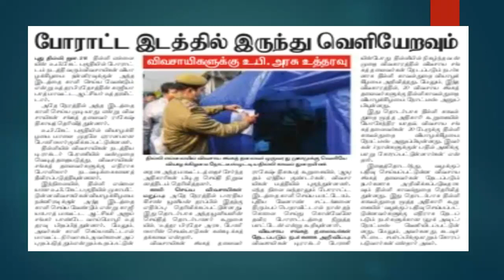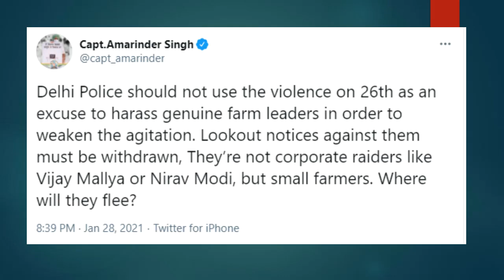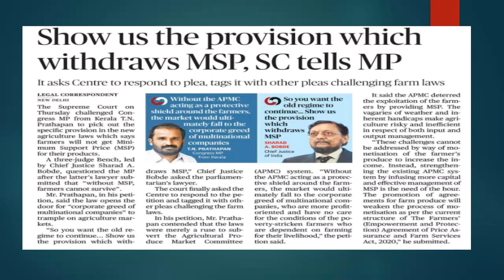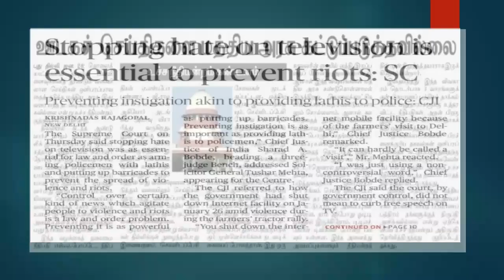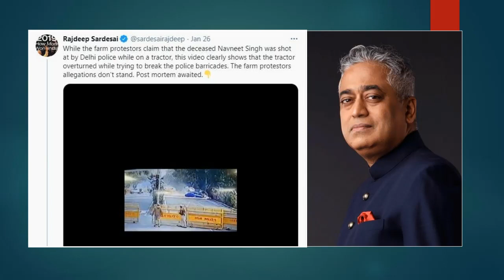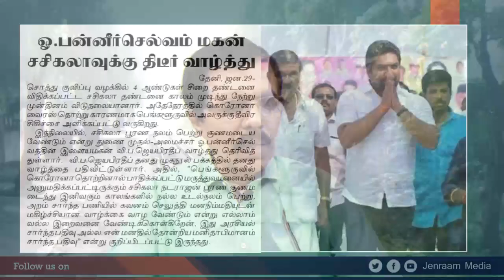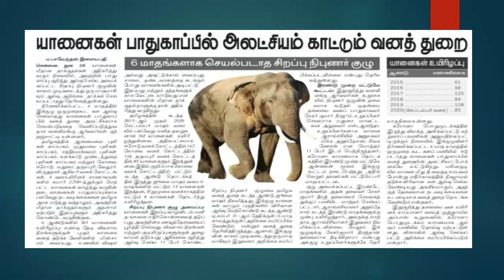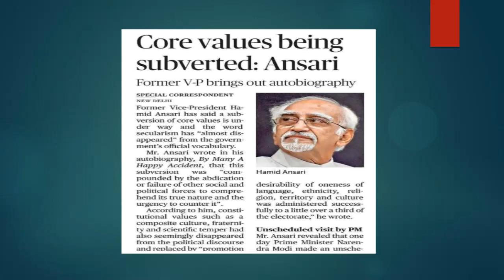PM Modi updates: அன்சாரிக்கு நெருக்கடி தந்தாரா மோடி? | மனிதா மனிதா - 11 | 29.01.2021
விவசாயிகளை போராட்டக்களத்தில் இருந்து வெளியேற உபி அரசு உத்தரவு, ஊடகங்களை நெறிப்படுத்த மத்திய அரசு நடவடிக்கை எடுக்க உச்சநீதிமன்றம் அறிவுறுத்தல், சசிகலாவிற்கு வாழ்த்து சொன்ன ஓபிஎஸ் மகன் மற்றும் முன்னாள் துணைக் குடியரசுத் தலைவர் ஹமீது அன்சாரிக்கு நெருக்கடி தந்தாரா மோடி ஆகிய செய்திகளை அலசுகிறது இன்றைய மனிதா மனிதா - 11

journalist Jenraam explains UP govt orders pushback from UP, Former Vice President Hamid ansari statement about Prime minister Modi and also Tamilnadu Politics Status..